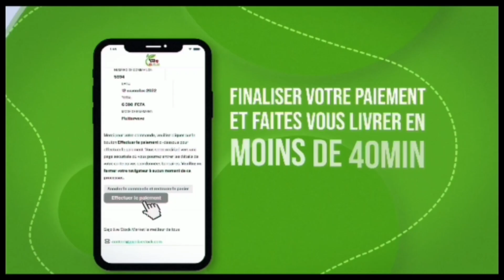C'est gâté entre Cynthia Fiangan et sa bestie dans le commerce en ligne Jessica à cause du gar 🙆🏿😱